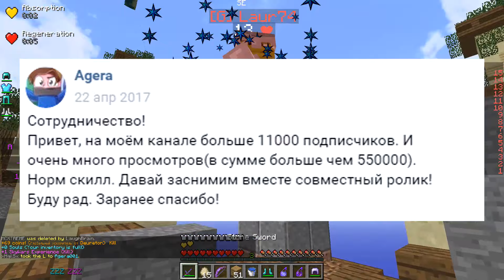АГЕРА ЖИВЕТ ВМЕСТЕ со ЗЛЫМ КРОЛИКОМ? ГУЛЯЮ в РЕАЛЬНОЙ ЖИЗНИ с ИНТЕРНЕТ ДРУГОМ!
Вот это неожиданный жизненный поворот!

Просто